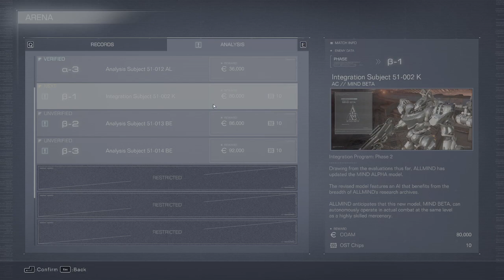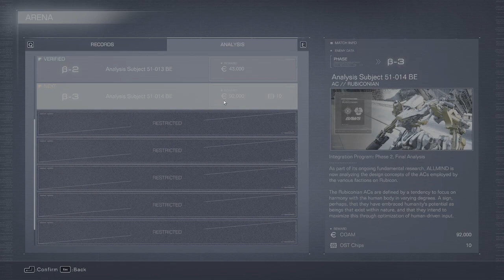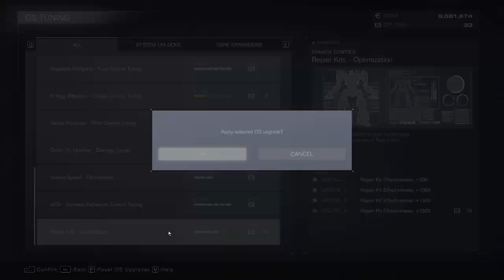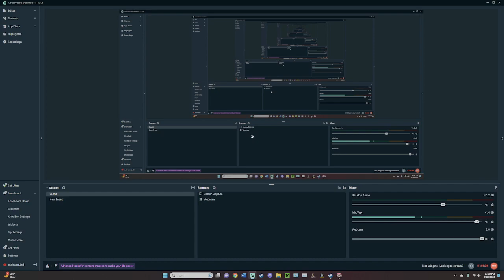AC6 Part 20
Just me playing through Armored Core 6